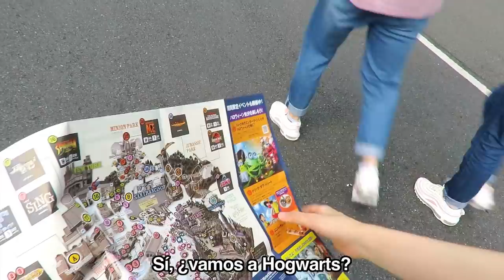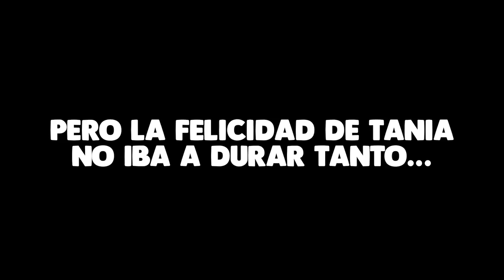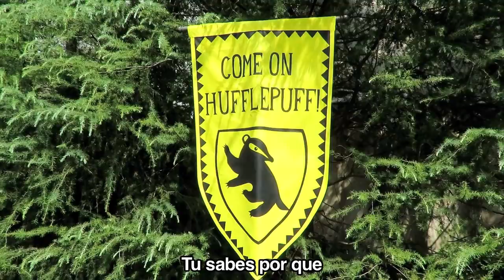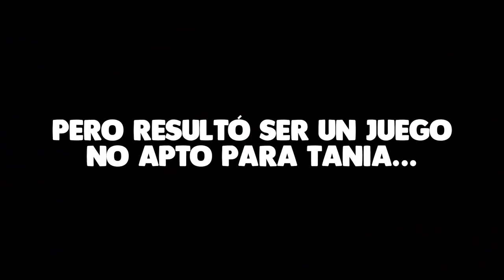😁 FUIMOS A UNIVERSAL STUDIOS JAPAN Y AL MUNDO DE HARRY POTTER 🇯🇵 | Tania&Hayato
Hoy les traemos el vlog de nuestra visita a Universal Studios Japón y conociendo el mundo de Harry Potter!!!